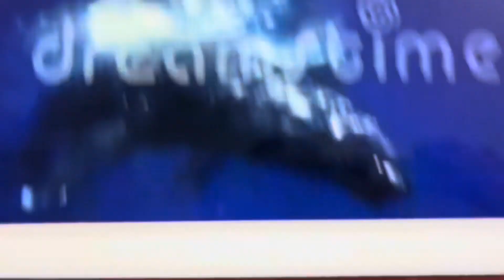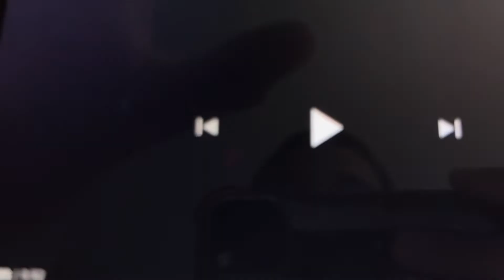Creature Report Blue Whales Beefish